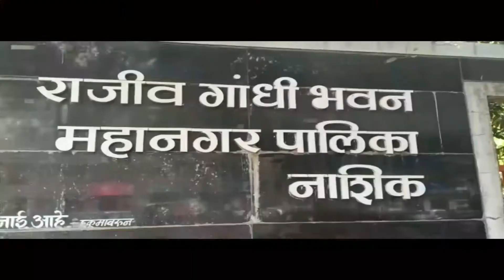नाशिक सी एन जी पाईपलाईनसाठी १५० किमीचा रस्ता खोदणार पालिकेला मिळणार २५ कोटी